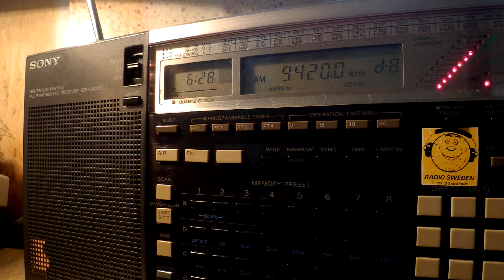09 09 2016 Voice of Greece in Russian to WeEu, NoAf 0627 on 9420, 11645 Avlis tx#3, tx#1